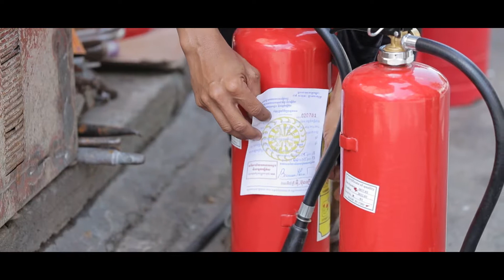Fire Extinguisher Compare Testing